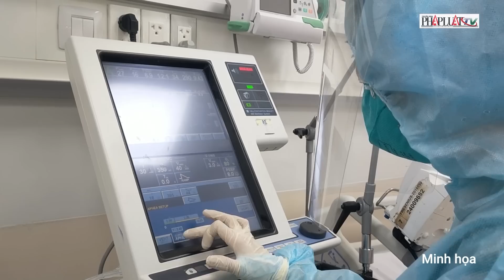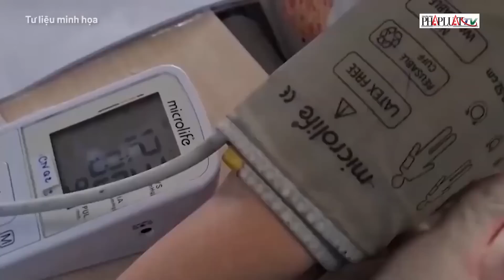Số ca mắc COVID-19 tăng nhẹ, ghi nhận 206 ca khỏi bệnh trong ngày 21-4 | PLO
PLO | Bộ Y tế thống kê, trong ngày 21-4 cả nước ghi nhận 2474 số ca mắc COVID-19 mới, đây là ngày có số ca mắc cao nhất trong hơn nửa năm qua. Tuy nhiên số ca mắc chỉ tăng 13 ca so với ngày 20-4. Cùng ngày, nước ta cũng không ghi nhận ca tử vong nào. Các chuyên gia cho rằng hiện nay tình hình COVID-19 ở Việt Nam không đáng lo ngại, vì đa số người dân đều tiêm chủng đầy đủ,  đồng thời ngành y tế cũng có kinh nghiệm đối phó với dịch bệnh.